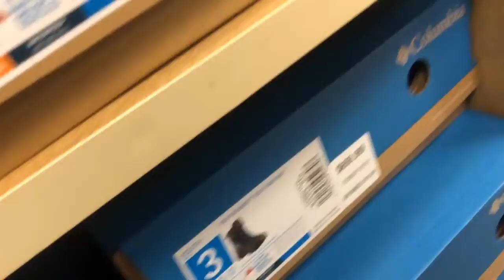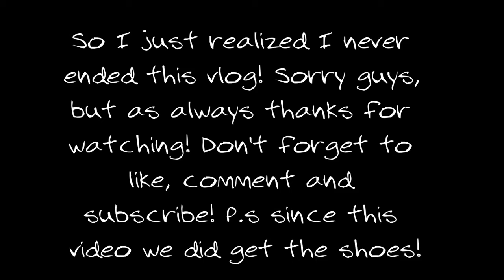On the hunt for snow boots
Hey y'all! today I took you all along with me to shop for snow boots for one that turned into two! The job of a mother is never really done but at the end of the day we get it done! I had to stop dragging my feet and I learned something new!